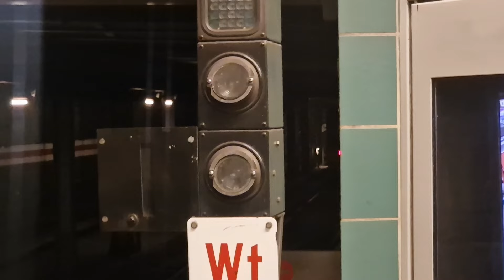Trainspotting am 11.7.24 in Berlin und Potsdam